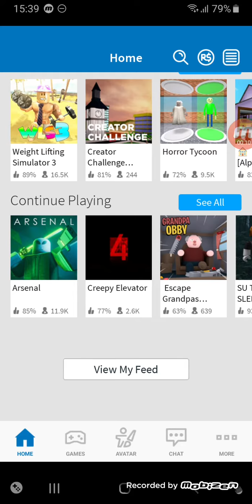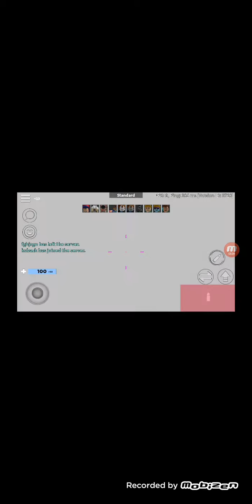Mă joc roblox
Dați like